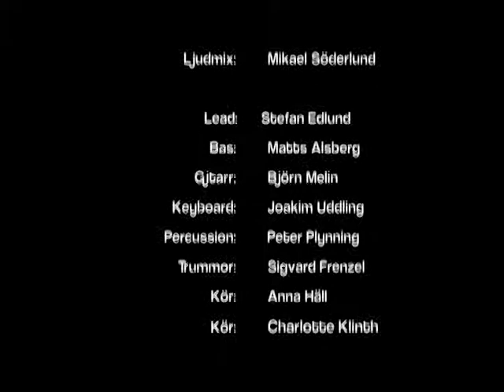Raymond T - Tell Me.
Leadsång: Stefan Edlund
Bas: Matts Alsberg
Gitarr: Björn Melin
keyboard: Joakim Uddling
Percussion: Peter Plynning
Trummor: Sigvard Frenzel

Kör: Anna Häll
Kör: Charlotte Klinth

Ljudmix: Mikael Söderlund

Kamera och redigering: Tomas Juhlin
Kamera: Lilith Frenzel

MIMO SOUND RECORDS & Publishing